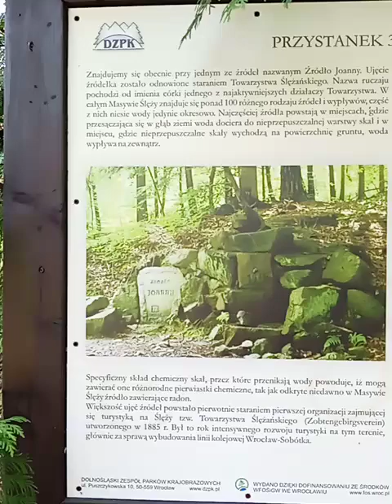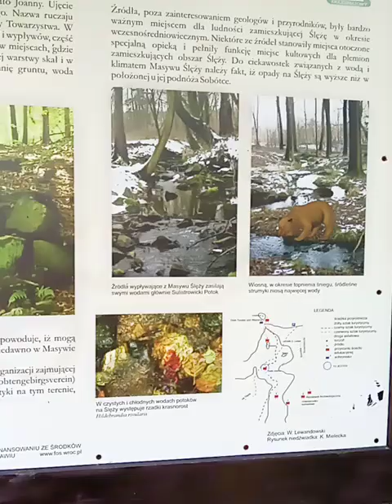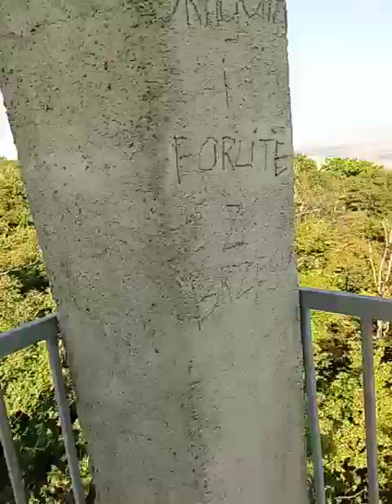My trekking up to hillock Ślęża Sudety from Sobótka Spacer na Ślężę od tyrolek.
Pozdrowienia dla @zrzucbrzuch666 @slawekttify @Czterykolasztangi1993 @jarecki5911 @makula5543
Moja wycieczka na szczyt Ślęży plus wejście na wieżę.
Wirtualny spacer od parku linowego pod Wieżycą aż na szczyt Ślęży i na wieżę betonową. Górka 40km od Wrocławia, Koleje Dolnośląskie jeżdzą pod Ślęże co 1 h i z powrotem też. Można zabrać rower za niewielką dopłatą.